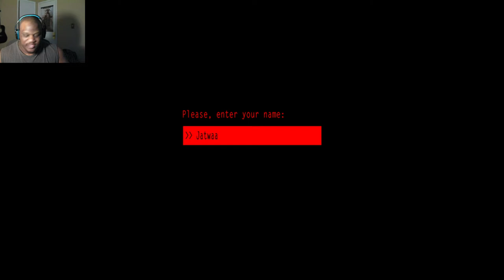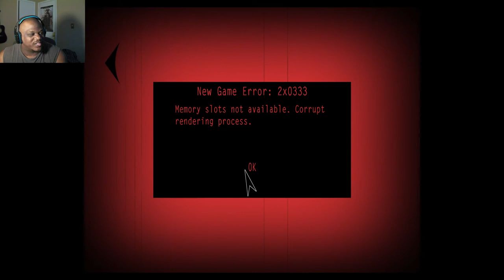Calendula: Part 1 - Into The Red!